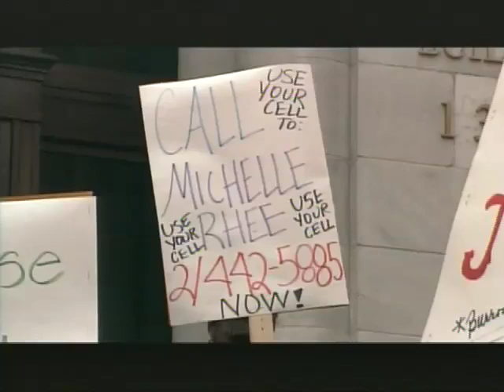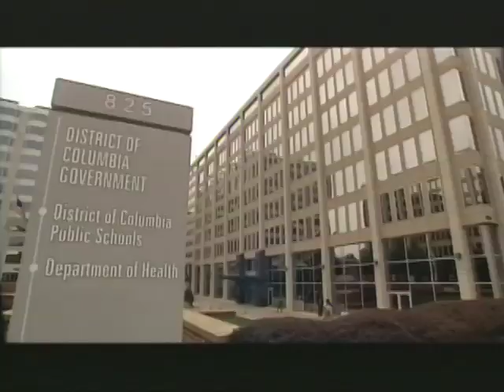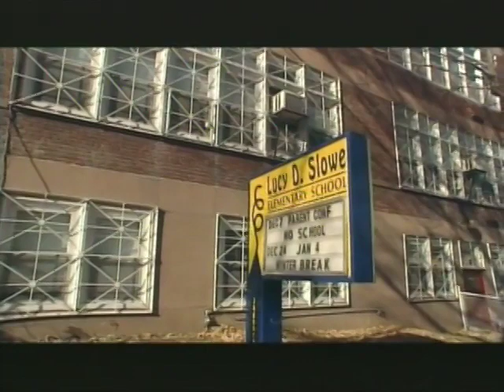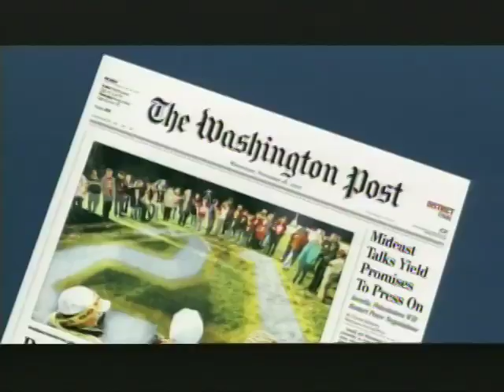Michelle Rhee in DC: Episode 3 - Pt 1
EPISODE 3: When Michelle Rhee assumed control of Washington, DC's public schools in June, she told us that she expected her direct, no-nonsense approach to stir things up. And it has. Now, seven months into the job, her plans to close 15% of the schools under her control and fire central office workers at will are drawing fierce criticism from unions, teachers, and parents.